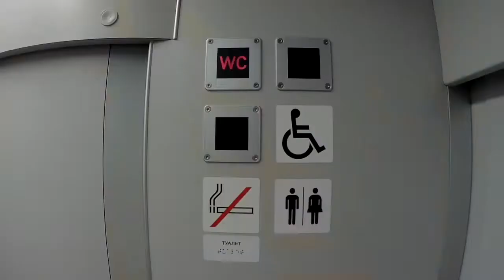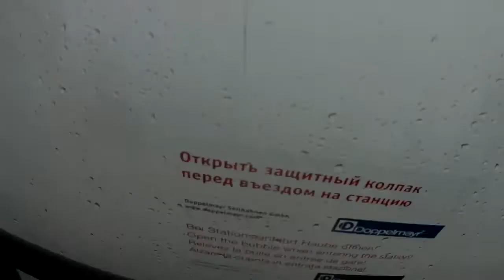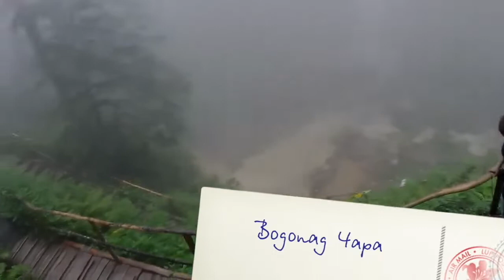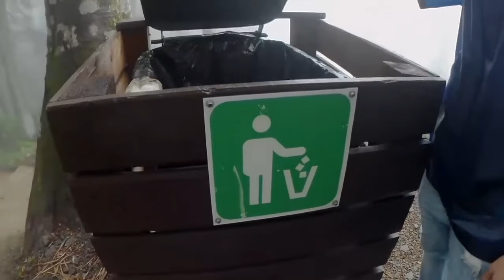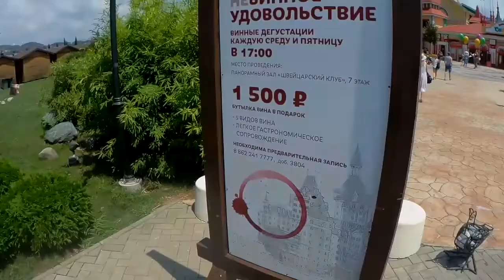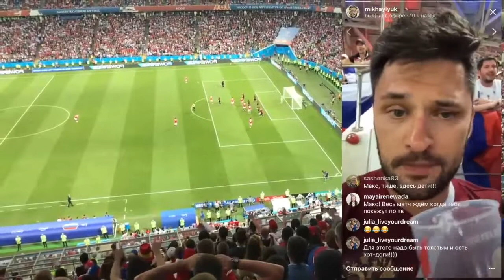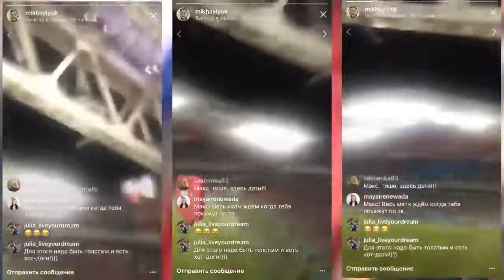Нижне-Высокое MAD TOUR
СОЧИ 1/4 финала Чемпионата Мира по Футболу. Россия - Хорватия.